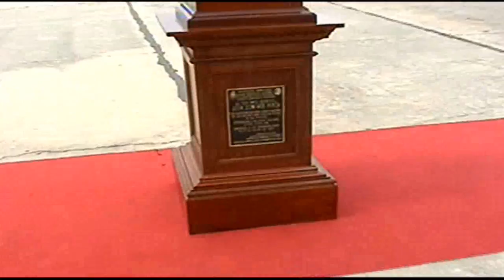SE INAUGURÓ UN BUSTO DE PERÓN EN EL COLEGIO MILITAR DE LA NACIÓN